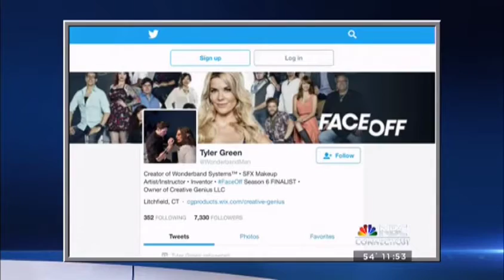Tyler Green and Ebony Amber on NBC Connecticut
On October 2nd 2015 Tyler Green, a SyFy channel Face Off finalist, and Ebony Amber, an award winning costume designer, were guests on NBC Connecticut News to discus special effects makeup and costume design.